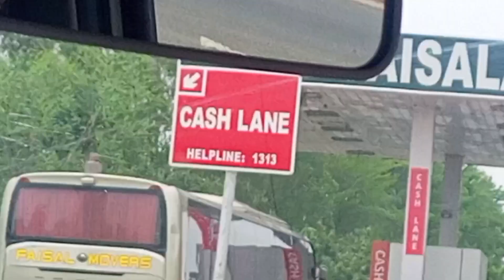TRAVELING OF FAISALABAD || LUNCH IN THE HONOUR OF SIR PROF M IHSAN UL HAQ SB AT CHENAB CLUB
WAHEED RANJHA K SANG
RELATIONSHIP OF TEACHER AND OLD STUDENTS
CHENAB CLUB FAISALABAD
A LUNCH "ZUHRANA" ARRANGED IN THE HONOR OF SIR PROFESSOR M IHSAN UL HAQ SB ON COMPLETION OF PROFESSIONAL DUTY CARRIER AND START OF A NEW PHASE OF LIFE BY OLD STUDENTS
A LOVE❤ AND RESPECT RELATIONSHIP